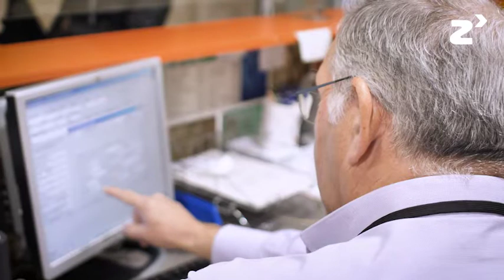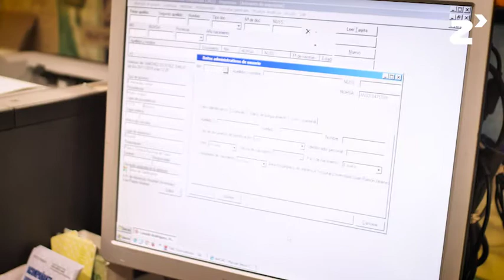Optimización de la gestión de recursos económicos propios del SSPA - zinkinn.es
Se pretende diseñar una aplicación que se integre en el Servicio Andaluz de Salud. Se trata de enseñar un proceso que mejore la recogida de datos, agilice los canales de comunicación de los terceros obligados al pago y reduzca los plazos de cobro.

Se implementará una herramienta en la aplicación de la Junta de Andalucía, y a su vez se diseñara el talón de cargo para complementar automáticamente con todas las pruebas realizadas en cada momento, sin necesidad de ningún dato adicional para la realización de la factura.

También se imprimirá el informe de alta sin que el médico tenga que realizar ninguna acción adicional. Con este incremento en la recaudación queremos colaborar y apostar por el sistema sanitario público andaluz.

Institucionalmente, estamos potenciando la responsabilidad social corporativa.